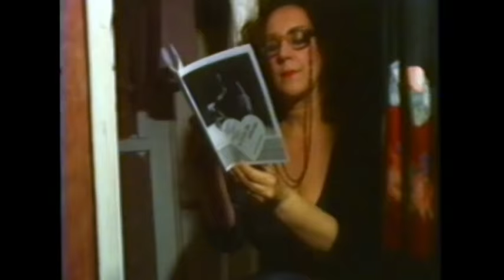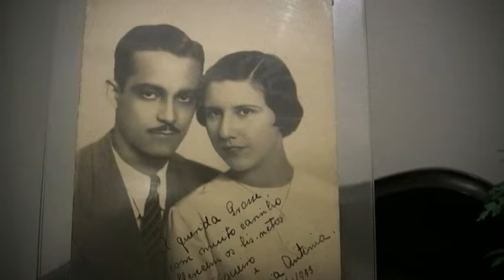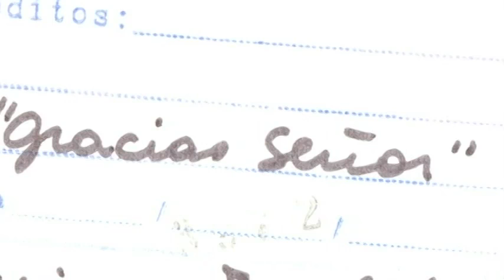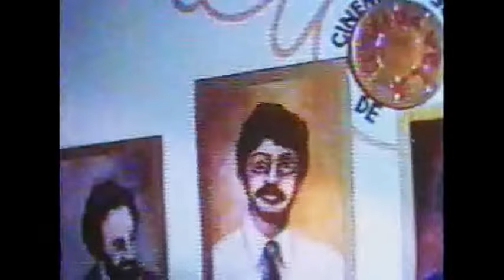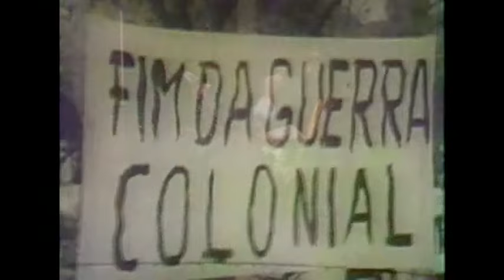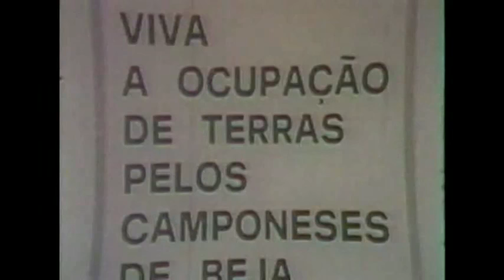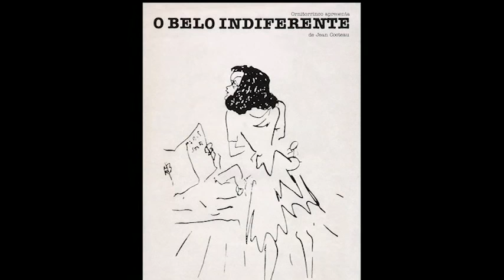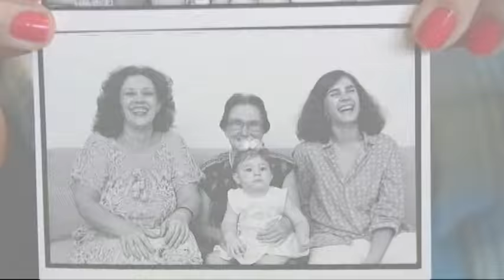Pela Desordem Natural das Coisas - Maria Alice Vergueiro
,Pela Desordem Natural das Coisas é uma biografia da atriz Maria Alice Vergueiro.

Um filme de Maria Clara Matos

Apresentado como TCC em Jornalismo pela ECA -USP em 2012
Orientado por Renato Levi

Estrelando:
Antonio Abujamra
Cacá Rosset
José Celso Martinez Corrêa
Luciano Chirolli
Luiz Galízia
Pascoal da Conceição